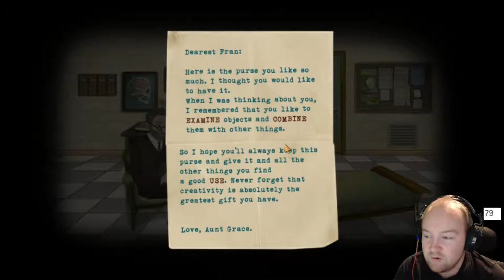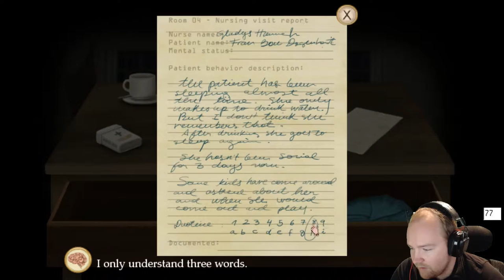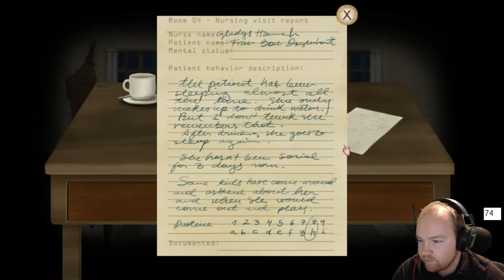If We Escape, Death Comes | Fran Bow Part 1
If never ending nightmares and deep sleep ever had a child. This would of been it!